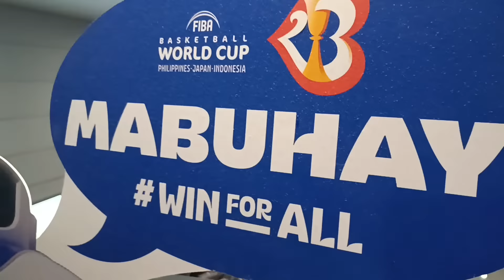76-Finally Touch down in Manila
My birth name is Terry I am A Apostle of the most high GOD and a Pentecostal Apostolic  Parapsychic Demonologist. GOD renamed me Chally.

I will take your case in a personal 1 on 1 call. I will do Spiritual Readings on your Paranormal  Case & do a Spiritual Investigation by the presence of the Holy Spirit. My Goal is to stop the Spiritual attacks that are up on you and  get you blessed by GOD

I do have "Psychic, and the Holy Spirit Prophetic powers" Am doing Spiritual Warfare, am a Christian Demonologist and Exorcist. Having
Supernatural, paranormal, otherworldly, supernormal, extrasensory, spiritualistic, with second sight, a sixth sense, psychometry abilities and channeling & reading spirits in Persons, Places and Items, that are present.

                      But - Understand :
                        (Romans 4:4)
One who works, his wages is not counted as a gift.(Tips & Gifts are for my time and work. Not to buy the Spirit of GOD

      1st call Up to 1 & a half  hours $100.
     Up to to 4 hours Calling in 1 day $275.
                    or for 2 days $400.

If you need me to come to your location prices are Different.

                   :Normal Services:
               (Breaking of Soul Ties)
   (Prophetic and  Rhema Words From GOD)
             (Christian Spiritual Counseling)
               (Baptism in the Holy Spirit)
           (Help Find lost & Missing People)
  (Prosperity, Health and Weight loss Prayer)
    (Spiritual Gifts and Speaking In Tongues)
       (Cleansing of Person, Places & Items)
       (Raising the dead Souls to Salvation)
 (Stopping & Casting Out Witchcraft, Generational Curses, Ghosts, Spirits, Poltergeist, Hauntings, Demons, Voices, Stop Cutting & multiple personalities & Reincarnation Demons) am also a Christian Evangelist.

Luke 10:19
19 I have given you authority [that you now possess] to tread on [a]serpents and scorpions, and [the ability to exercise authority] over all the power of the enemy (Satan); and nothing will [in any way] harm you.

16 He who believes [in Me] and has is baptized will be saved [from the penalty of God’s wrath and judgment]; but he who  believes not will be codemned. 17 These signs will accompany those who believed: in My name they will cast out demons, they will speak in new tongues; 18 they will pick up serpents, and if they drink anything deadly, it will not hurt them; they will lay hands on the sick, and they will get well.

            Now concerning spiritual gifts,
                        1 Corinthians 12.
They are:
Faith:
Discernment:
Gifts of healing:
Words of wisdom:
Words of Prophecy:
Working of miracles:
Words of knowledge:
Interpretation of tongues:
Gifts of Speaking in tongues

Ephesians 6:18 "Praying in tongues, in the Spirit at all times with all kinds of prayers and requests, be alert and always keep on praying for all the saints".